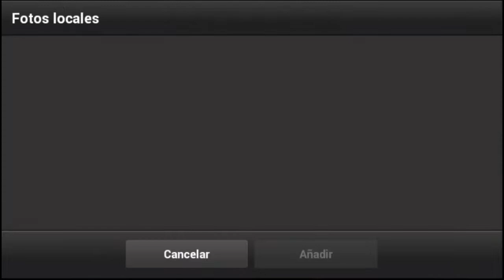BANNER PARA RAKIION HAGO BANNERS GRATIS [SPEED ART] / Ale7nare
-ESTAR SUSCRITO Y TENER ACTIVADA LA CAMPANITA

-TRAERME 1 SUSCRIPTOR

- Y POR ÚLTIMO NO DESUSCRIBIRSE

DESCARGAR TU BANNER AQUI 👇👇
(Mediafire)

Hola amigos Diseñadores hago cualquier tipo de diseño GFX para ustedes.Para hacer esto primero tendremos que tener estas 2 aplicaciones Ps Touch , Pixel App y mi Mega Pack GFX.

Las aplicaciones Necesarias 👇👇

(¡El link  de Ps Touch no es mio ojo!)

🚩- FUENTE UTILIZADA (Dafont)

🚩-  Raphtalia

DESCARGA MI MEGA PACK GFX (Media Fire)

Musica Utilizada🎶🎶

 SUSCRIBANSE SI LES GUSTA MI CONTENIDO DENLE ME GUSTA A MIS VIDEOS Y COMENTE QUE OTRA COSA QUIEREN QUE HAGA Y NO SE OLVIDEN SOY ALE7NARE Y NOS VEMOS EN LA PRÓXIMA!!!

[NO ROBES MI DESCRIPCION]